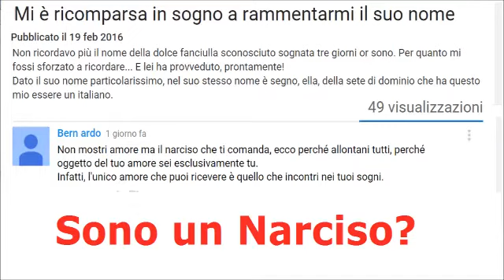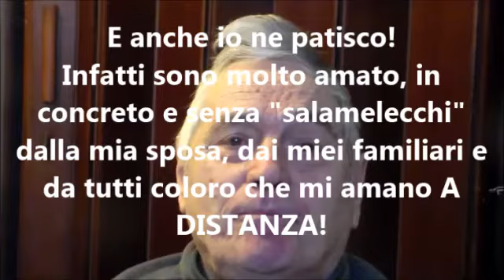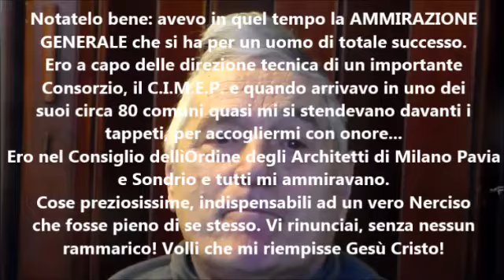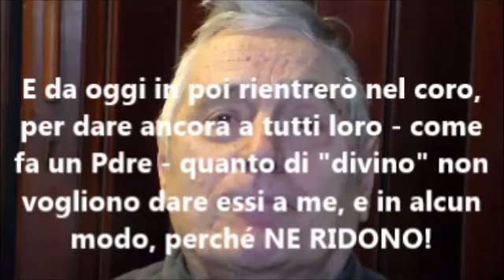Chi mi sta in groppa? NARCISO o Amore?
Da buon puledro, figlio di bestia da soma, che porta si di sé le altrui vesti, di chi esse sono? Di Gesù o di Narciso?
Io non ho dubbi, e neppure gli altri, che non vedono in me uno che ami il suo prossimo, più di se stesso, ma solo se stesso.
Allora eccovi la mia vita, e giudicate voi se ho voluto PORTARE me su me stesso oppure... CHI DICO IO.
Eppure tutto è contraddittorio, perché la donna che più ha fatto di tutto per dimostrarmi NON GRADIMENTO, un giorno disse:
"Romano, se tutti al mondo fossero come te, sarebbe un bel mondo!"